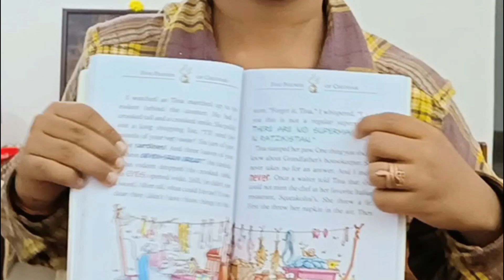Book Review | Geronimo Stilton The cheese colored Camper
Best Story books for kids.

The Dragon of Fortune
The Phoenix of Destiny
Combo Pack
A Cheese-Colored Camper
Harshit Pareek
Deepa Sharma